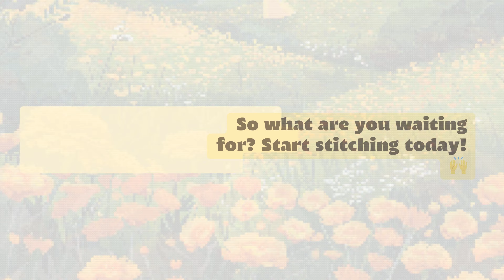Introducing the new Marigold Meadow cross-stitch patterns from Fruhling Designs! 🌼